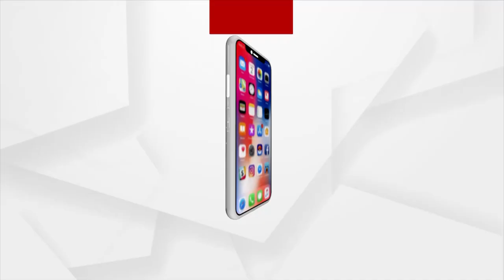Headlines 12Pm | 15 Dec 2021 | Argus News